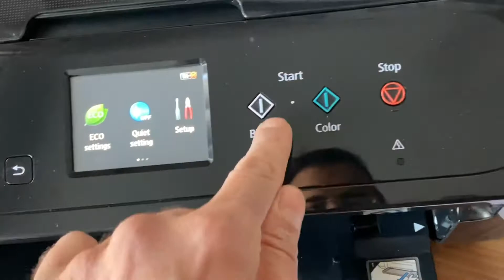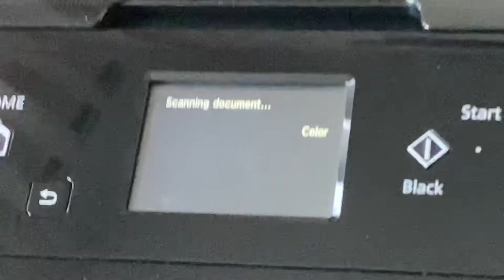Canon Pixma MG6820 Wireless All-InOne Printer With Power Cord- Low count 601 Pgs